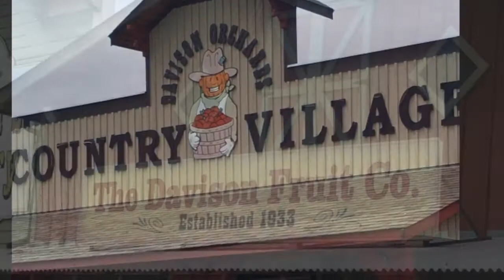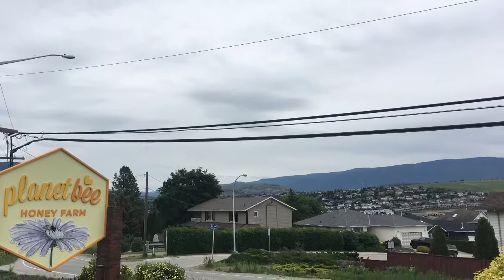Solo Parent Survival - 🍯 🐝 Lip Balm Good for Children at 🍯 🐝 Farm, Vernon BC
Things to do in Vernon! Planet Bee Honey Farm, Davison Orchards Country Village, Vernon BC